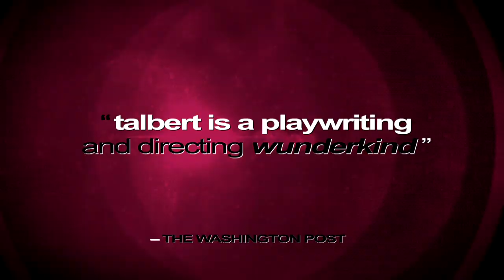TRI DESTINED STUDIOS: David E. Talbert's What Goes Around Comes Around - TRAILER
Tri Destined Casting is honored to cast a series of filmed plays for the acclaimed playwright, David E. Talbert. The first of this series, David E. Talbert's What Goes Around Comes Around, starring Reagan Gomez, Wesley Johnathan, Tony Rock, Lavell Crawford, Bebe Drake, Tico Wells, Jimmy JJ Walker and Kathryn Taylor will premiere on BET. Produced by 260 Degrees Entertainment;  Distributed by Image Entertainment.